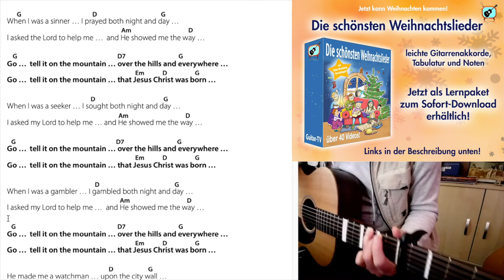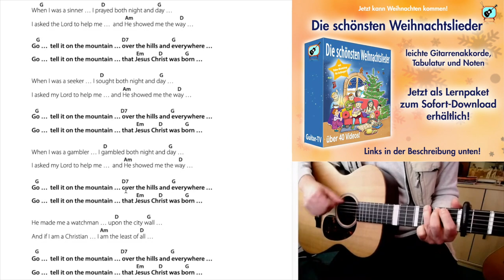Go Tell It On The Mountains - Cover, Chords, Lyrics - Play Along!